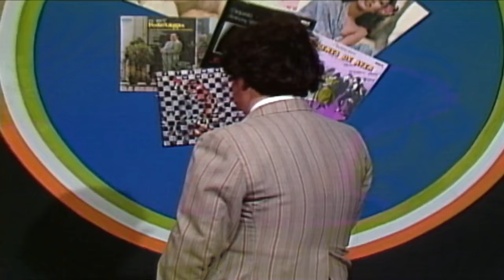Re Jappening | Silverio Silva y lo mejor de la música el 84' | Buenos días a todos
Silverio Silva y lo mejor de la música el 84' - Si, caracoles. En este espectacular programa repasamos lo mejor de la música internacional del primer mes del año 1984, sí, aunque no lo creas, del año 1984.

¿Chileno en el extranjero?